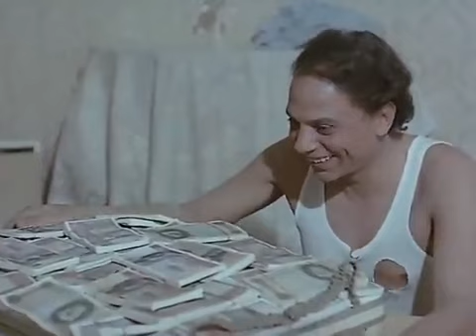ده انتي شايله بلاوي🤣🤣هتموت ضحك مع الزعيم لما كان نازل علي السلم وشاف الصاروخ بالقميص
(شعبان) موظف بسيط يحب زميلته (زينب)، يموت المليونير (الغطريفي)، فيبحث أفراد أسرته عن أحد من بلدته ومن أقربائه حتى يتمكنوا من الاستيلاء على ثورته، فيتوصلوا إلى مكان شعبان الذي من بلدة المليونير نفسها،ا، ويتفقوا معه على انتحال شخصية (فريد الغطريفى) قريب المليونير الحقيقي، الذي كان يعيش في الخارج، يوافق شعبان على الصفقة مقابل نصف ثروة المليونير، يخفي عن زينب سبب سفره إلى القاهرة، ولكن فريد الحقيقي يعود من الخارج ويتقابل مع شعبان ويطلب منه اقتسام المبلغ الذي حصل عليه، وبعد البحث تلقي الشرطة القبض على شعبان على أنه فريد الهارب من جريمة قتل، وتستمر الأحداث في إطار كوميدي.